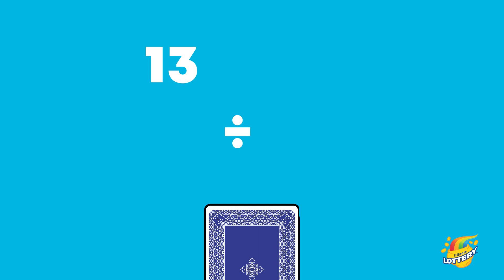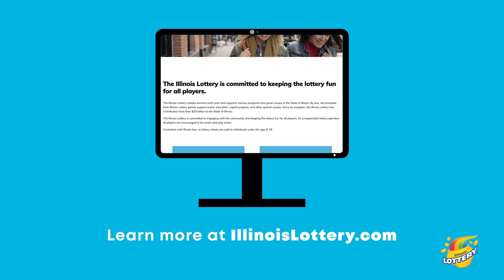Odds Explained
We've all heard about "the odds" before, but what does that really mean? We will take you through what they mean and help you play even smarter!